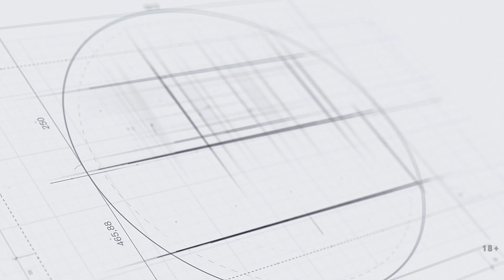Devil may cry 5 прохождение - самая лучшая игра года - Часть 6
Это  Devil may cry 5 прохождение игры и для меня это несомненно самая лучшая игра года. Моё личное мнение , что игра сильно недооценена так как  dmc часть 5 - это несомненно шедевр от компании capcom которая выпускает самые лучшие игры в мире. Игры у компании выходят довольно редко, прошлая часть dmc часть 5 была выпущена аж в 2008 году. С тех пор прошло уже не мало лет! И вот перед нами

Таймкоды:
0:01 - Devil May Cry 5 прохождение на пк
2:02 - Прохождение игры Devil May Cry 5
3:03 - Devil May Cry 5 голая леди
4:04 - Cмотреть прохождение игры Devil May Cry 5
с наилучшими ваш Игорь WEST !